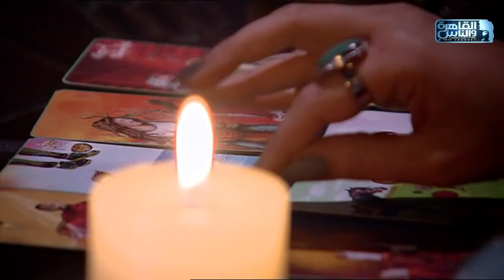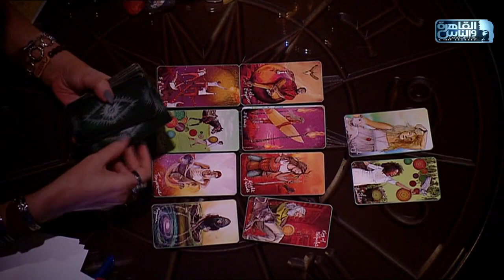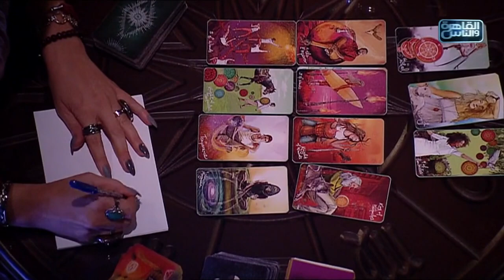"شعره خفيف وأطول منه حاجة بسيطة" .. تفتكروا مين صاحب أحمد السقا اللي التاروت كشف حقيقته 🤔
النجم أحمد السقا في لقاء خاص مع الاعلامية أسما ابراهيم في أولى حلقات برنامج حبر سري يكشف فيه أسرار لأول مرة عن مشاركته في مسلسل نسل الأغراب ورده على اتهامات الفنانة مها أحمد ويواجه التاروت الذي يكشف لنا أسرار مثيرة عن شخصيته وعلاقته بأسرته وطاقته ومفاجآة خطيرة عن أحد أصدقائه